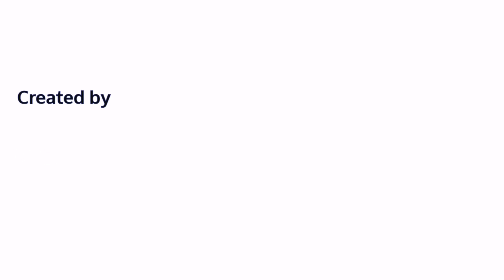Tutorial on Marginal Costing by Dr Archana Singh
After a brief on the significance of Marginal Costing, Dr. Archana Singh, Assistant Professor at Symbiosis Institute of Management Studies, Pune takes us through the concepts of Contribution, Profit Volume Ratio and Breakeven Point to further help us analyze cost information for the decision making process in business.

The video has been made by The Production House of SIMS.